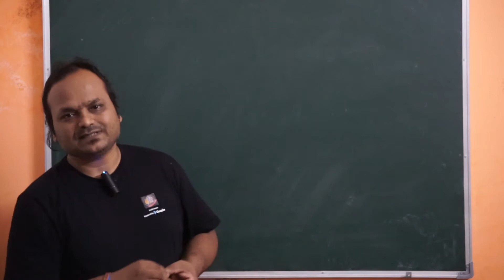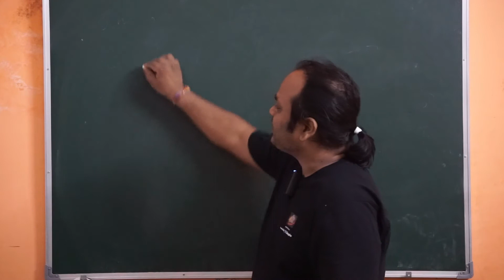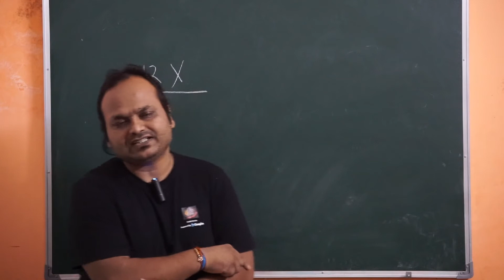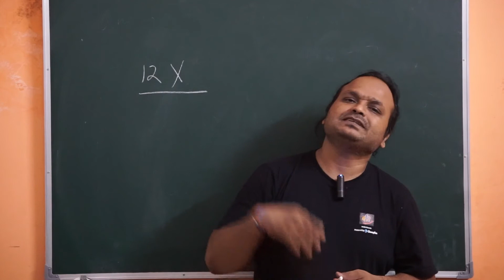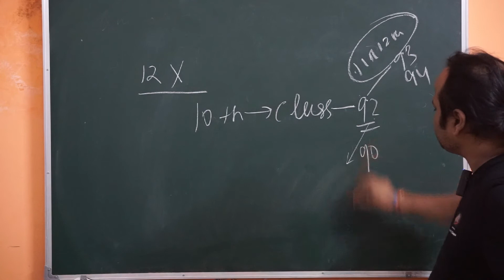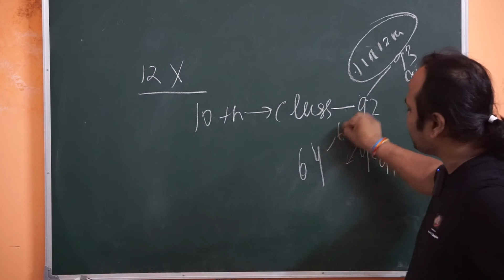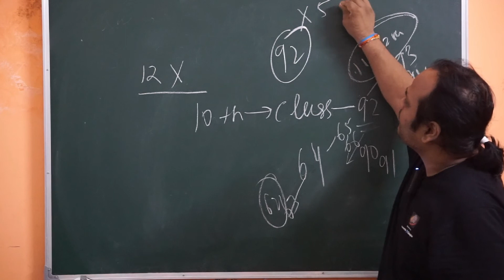CBSE BOARD CANCELED 12TH EXAM || BOARD 12 EXAM CANCELED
THIS VIDEO HELP TO STUDENT UNDERSTAND TO CANCELED EXAM. MOTIVATE TO OTHER INTELLIGENT STUDENT ,